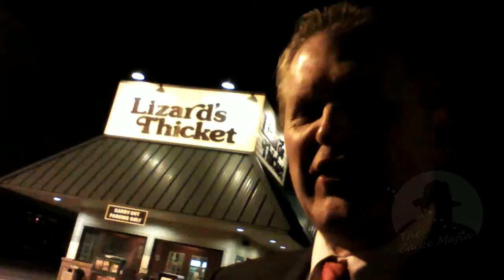Jerry Marcum on "Freedom" - Cayce Mafia August 31 2012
Jerry Marcum discusses the importance of voting November 2012.